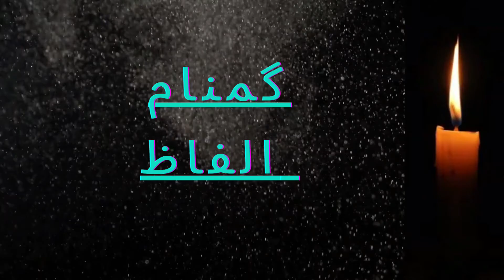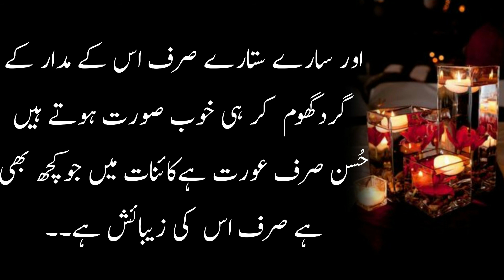Mard din raat us aurat se baat krny k liye tarasta hai | Impressive urdu Quotes